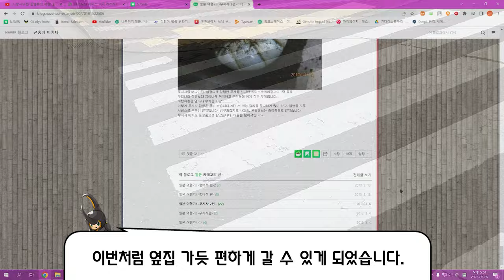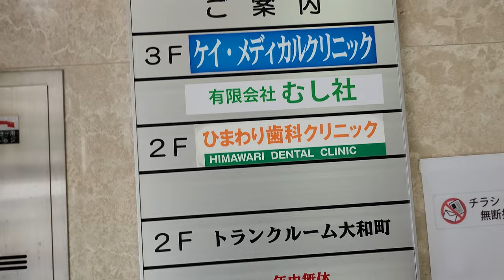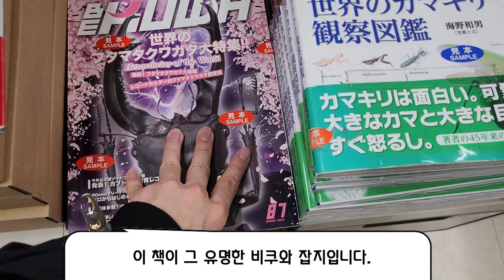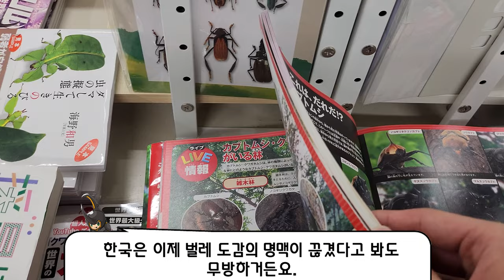3년만에 떠난 일본 여행기 1편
일본 다이스키 헥헥